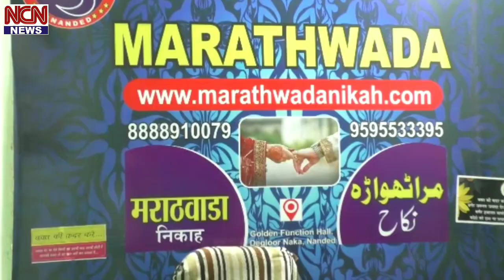लॉकडाऊन के सबब दिनी मादारीस के मोल्लीम परेशान.मोलाना एजाज ईशाती और उलेमा के साथ आऐ मदाद के लिए आगे.